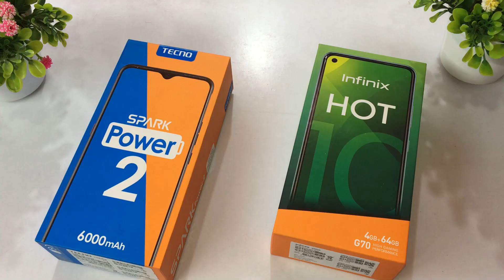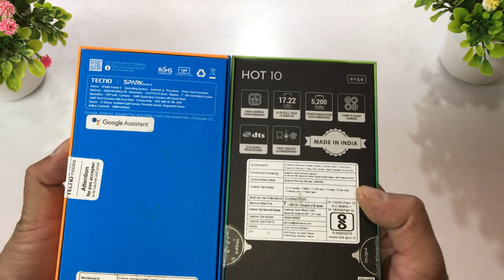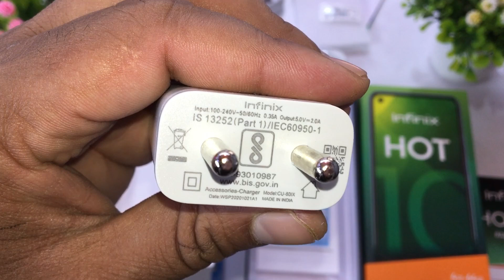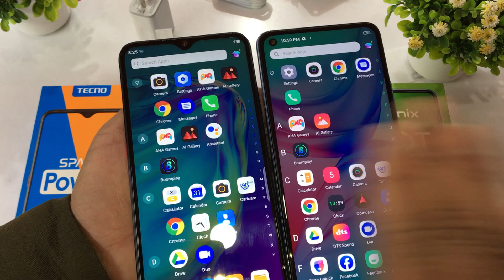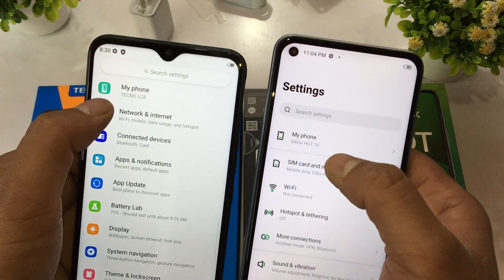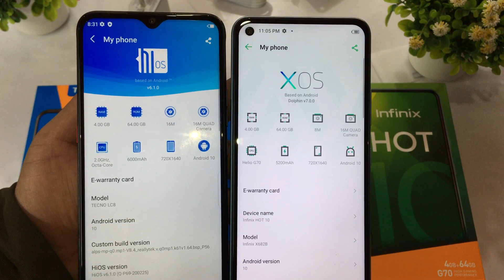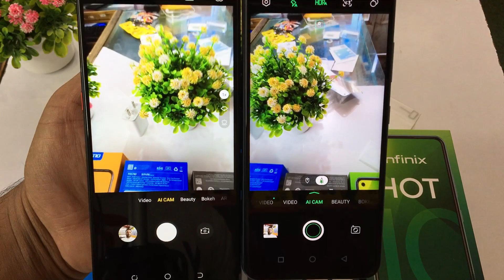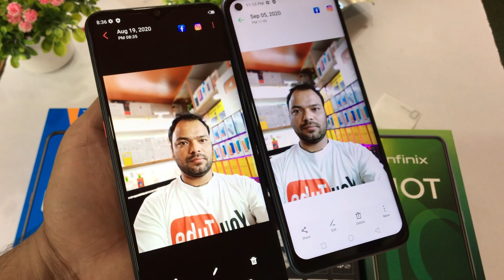Tecno Spark Power 2 Vs Infinix Hot 10 || Unboxing || Review || Comparison || Price || Big Display 🔥🔥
Hello Friends aaj ki is video me laya hu badi display or badi battery wale 2 smart phone jisme pahla smart phone h tecno spark power 2 air or dusra smart phone h infinix HOt 10 dono mobile ki unboxing ek sath ki h or najar daali h basic feature ,look,design or camera par asha karta hu video aapke jarur kaam aayegi